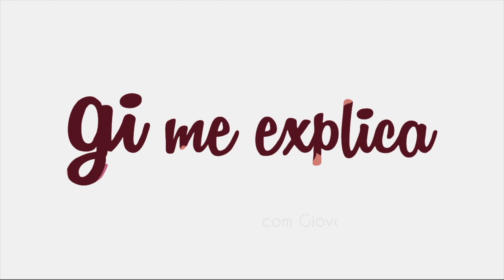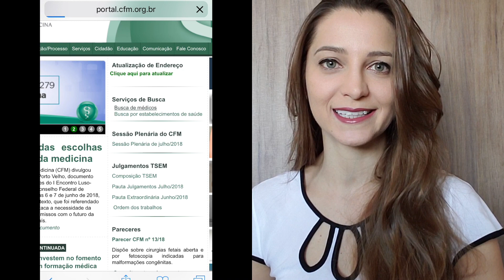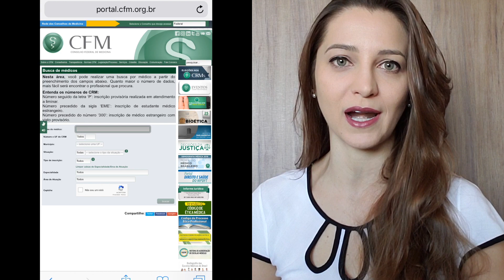Como encontrar médico confiável? | COSMÉTICOS #60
A morte de uma mulher após um procedimento estético de um médico conhecido como “Dr. Bumbum” nos alertou sobre os riscos e também como podemos encontrar profissionais confiáveis e que seguem as regras estabelecidas pelo Conselho Federal de Medicina.

Assim você será informado sobre os próximos vídeos:
◦ Toda semana: informações descomplicadas sobre cosméticos
◦ Toda semana: informações sobre carreira (currículo e entrevista de emprego)